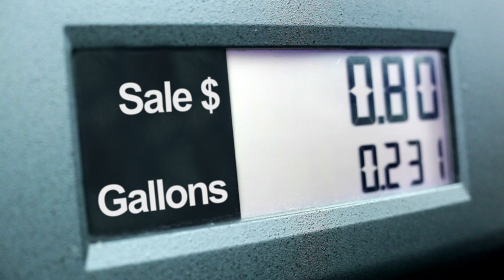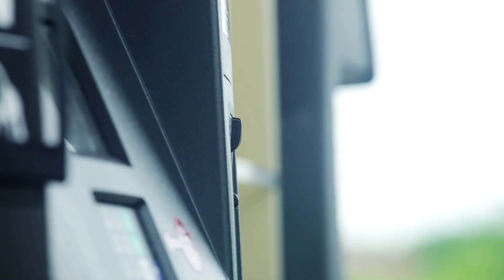أخبار ألمانيا || شركة جوجل تضيف ميزة في ألمانيا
أضافت شركة جوجل ميزة جديدة في المانيا فقط لجميع مستخدميها لتساعدهم كي يتغلبوا غلي غلاء الأسعار.